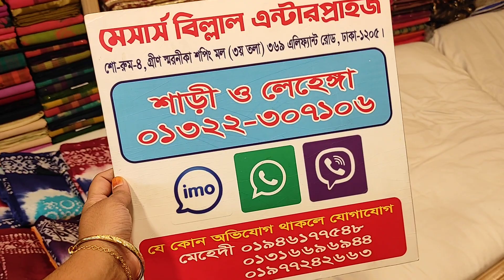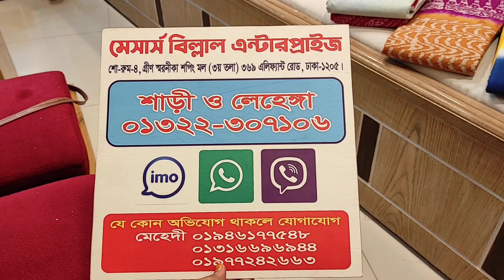শরৎতের শাড়ী কালেকশান।। কম দামে বাটিক শাড়ী কিনুন।।